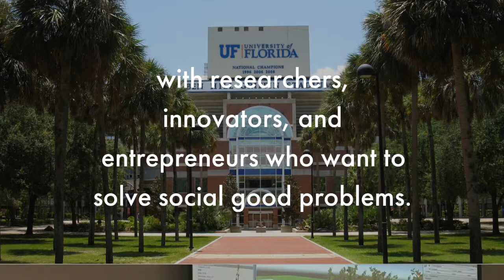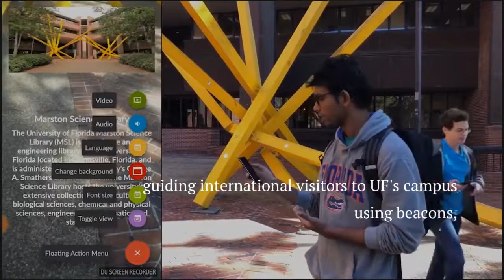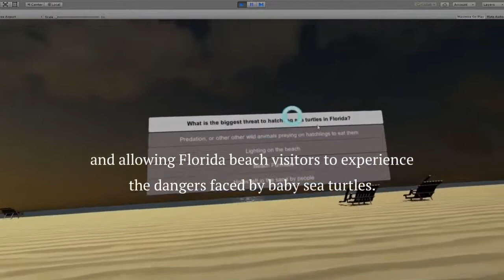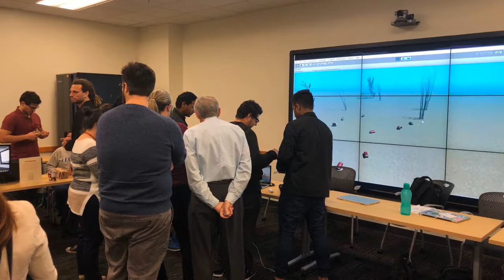UF: Virtual Reality for Social Good Class Trailer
The VR for the Social Good Initiative connects students who are seeking knowledge about virtual, augmented, and mixed reality with researchers, innovators, and entrepreneurs who want to solve social good problems.